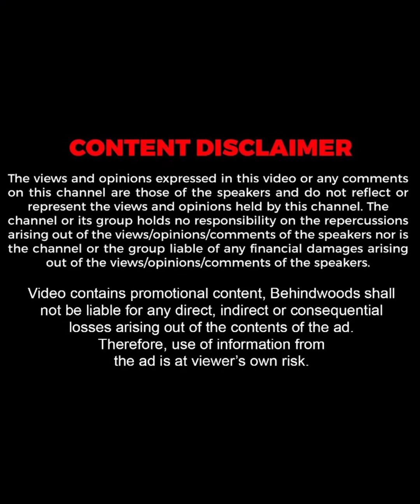കുട്ടികൾക്ക് വേണ്ടി ഹെവി ലൈസൻസ് എടുത്ത സിസ്റ്റർ !!❤️ Viral Stories | TB